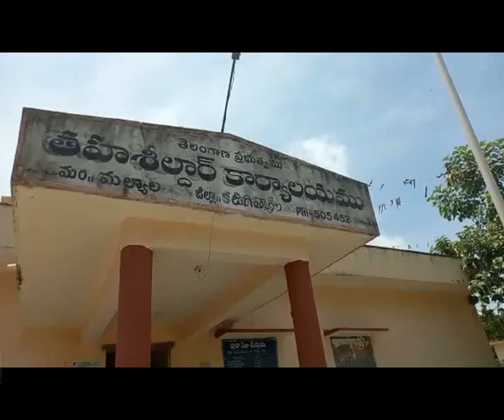24.8.20| DSC |Jagtial|ప్రభుత్వవ్యతిరేకవిధానాలనునిరసిస్తూవిశ్వహిందూపరిషత్ మాల్యాలశాఖ MROకువినతి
| Durga Siti Cable | News |ప్రభుత్వవ్యతిరేకవిధానాలనునిరసిస్తూవిశ్వహిందూపరిషత్ మాల్యాల శాఖ ఆధ్వర్యంలో MROకువినతి